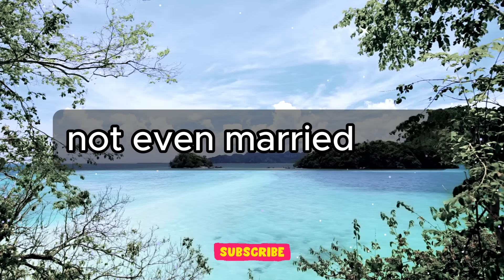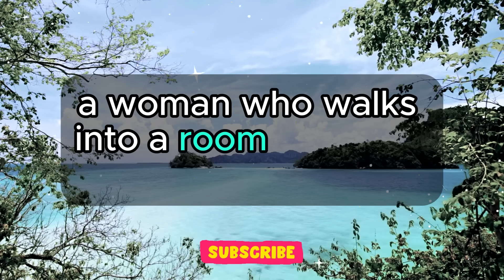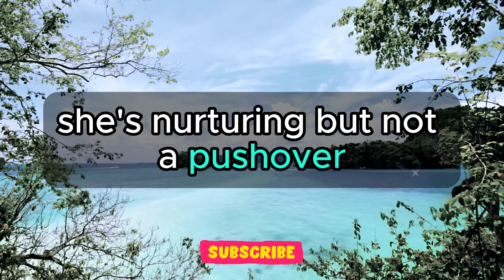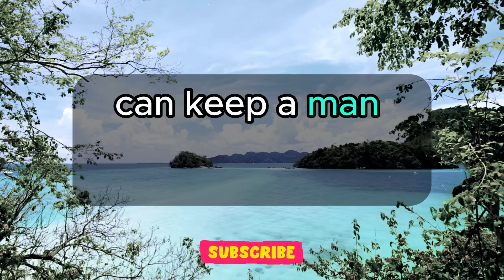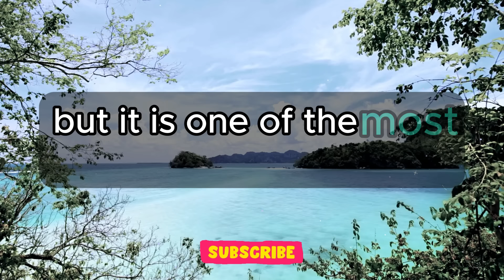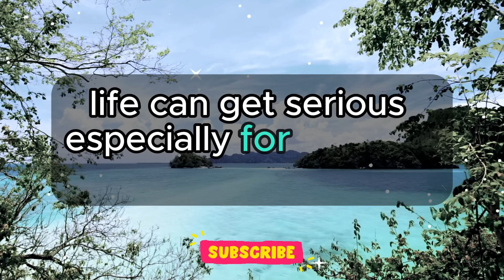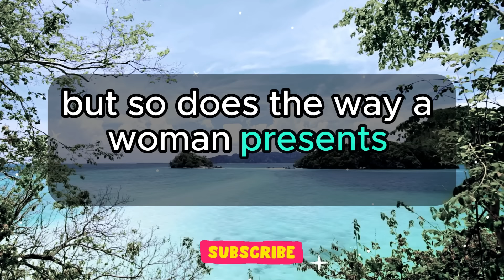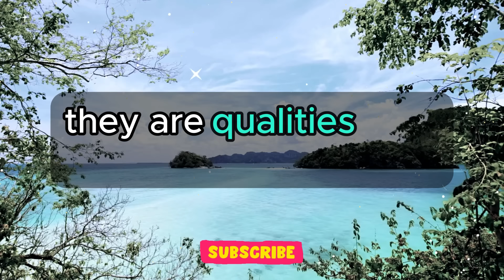🙅💍 7 Things that no Man can resist, not even married Men.😍👏 | Love Psychology Facts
Love Psychology Facts | 🙅💍 7 Things that no Man can resist, not even married Men.😍👏 | Psychology Facts | Human Behaviour Psychology | Motivational Quotes